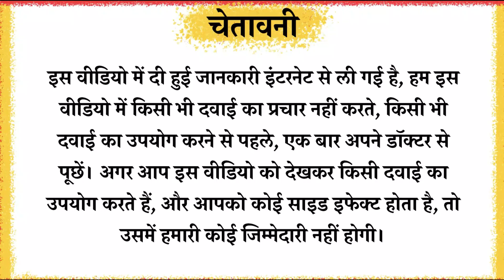Vitagreat Tablet Uses | Mecobalamin L-Methylfolate Calcium & Pyridoxal-5-Phosphate Tablets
विटाग्रेट टैबलेट एक विटामिन सप्लीमेंट है जो शरीर को नए रक्त कोशिकाओं का उत्पादन करने और फोलेट स्तर को बढ़ावा देने में मदद कर सकता है। यह शारीरिक कार्यों को नियंत्रित करने में भी सहायक होता है, जैसे कि कोशिका वृद्धि, रक्त निर्माण, और प्रोटीन संश्लेषण। इस सूत्र का उपयोग नस्तीज को भी संरक्षित करने और समग्र स्वास्थ्य को बढ़ावा देने में मदद कर सकता है।
Topics Covered
mecobalamin l-methylfolate calcium & pyridoxal-5-phosphate tablets vita great
mecobalamin l-methylfolate calcium & pyridoxal-5-phosphate tablets
methylcobalamin l-methylfolate calcium & pyridoxal-5-phosphate tablets during pregnancy
vitagreat tablet uses in pregnancy